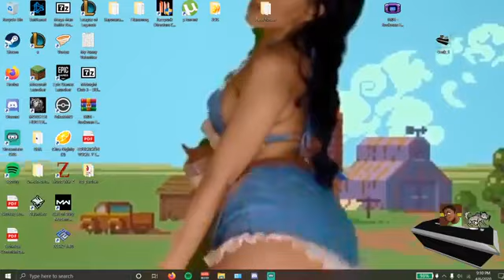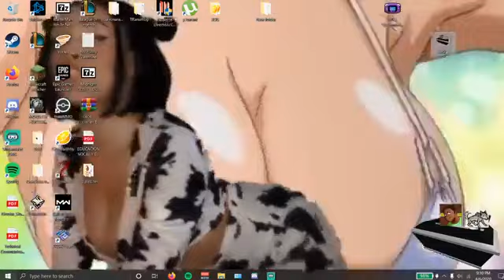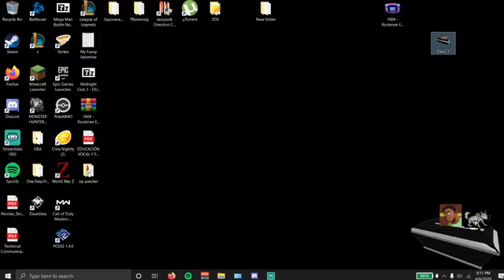PSW: El Papelón PPV (Ep.1)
Card (with time stamps):
- Eddie Guerrero vs Chris Benoit (5:24)
- Cactus Jack/Dude Love vs Rock/Mankind (14:20)
- Money in the Bank (39:46)
- Fatal 4-way (1:07:20)
- Undertaker vs Kurt Angle (1:19:23)
- Pitbull vs Anibal (1:28:25)

Tune in LIVE every Monday on Facebook and Twitch at 6:00PM ET. The ONLY place to keep up with the best online parody wrestling promotion. Our links bellow!

This episode of Papelón Simulated Wrestling was taped on April 6th, 2020.
Game played: RAW vs Smackdown 2007